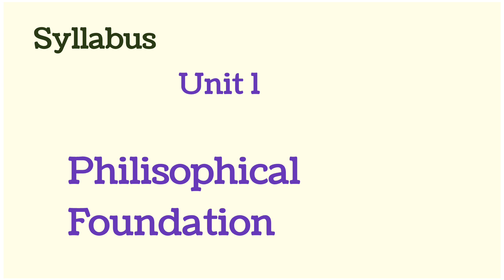scert lecturer exam 2022 .. Education syllabus.. M.ed படித்தவர்கள் மட்டும்தான் எழுத முடியுமா ?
Education க்கு எதற்காக 50% மதிப்பெண்கள்?
Scert exam க்கு சுலபமாக படிப்பது எப்படி ?